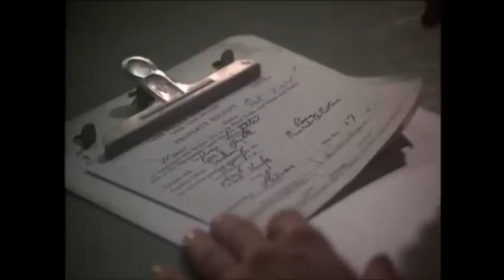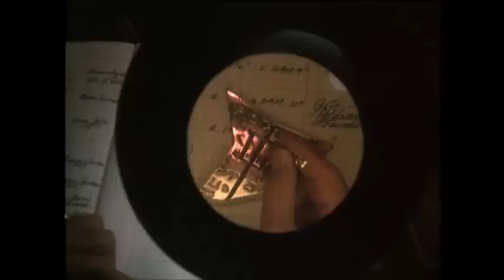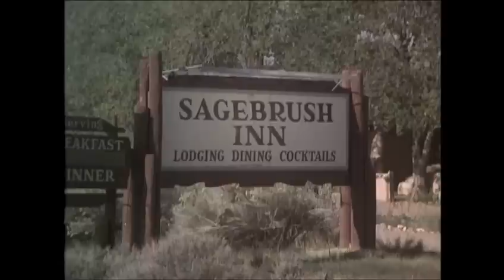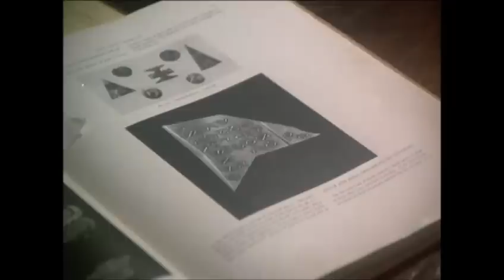Search for the Gods (1975)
Made-for-TV movie which was intended to be the pilot for a continuing series. Created for the Von Daniken craze which was sweeping the world. Starring a very young Kurt Russell and a very old Ralph Bellamy.